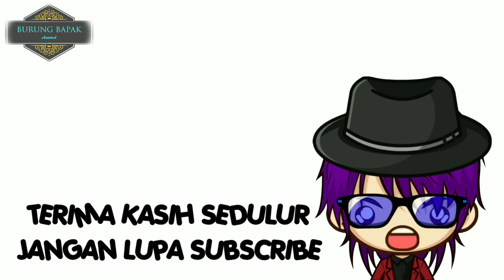Si Varro lagi males manggung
musim hujan  membuat perkutut jarang bunyi. seperti salah satu perkutut saya yang ada di dalam video ini. jangan lupa kasih jamu agar perkutut tetap sehat, tapi jangan keseringa kasih jamunya.

salam kung sedulur. semoga bermanfaat.